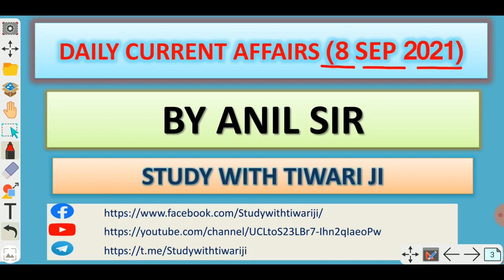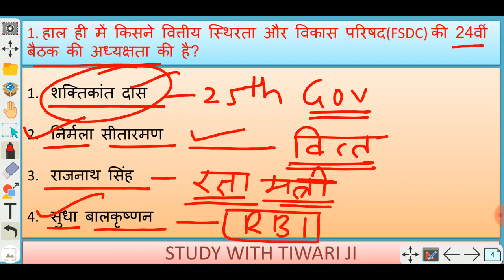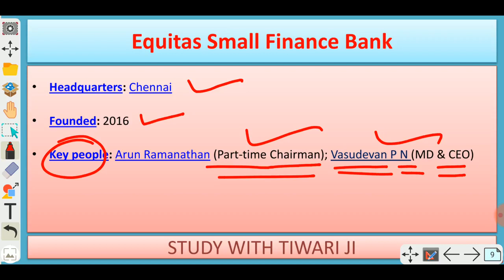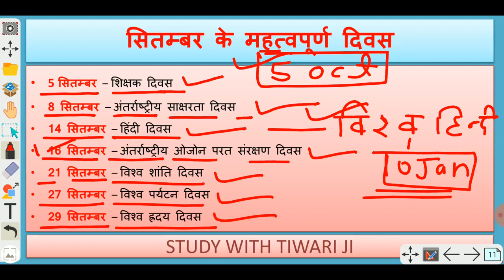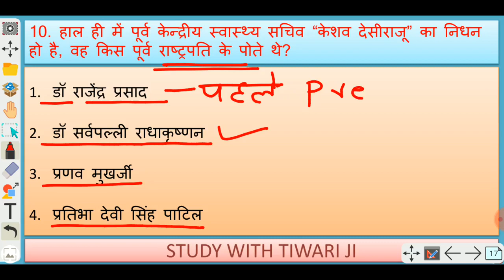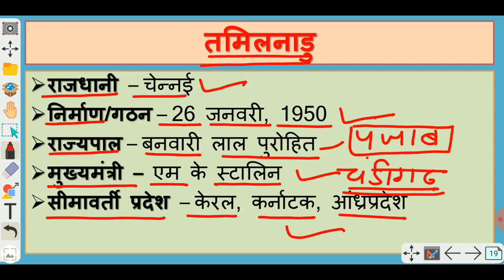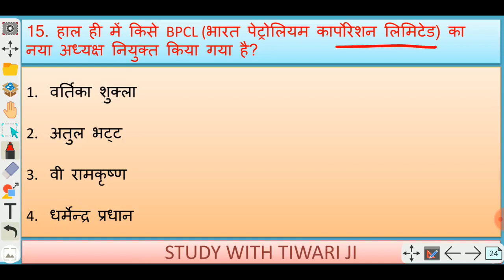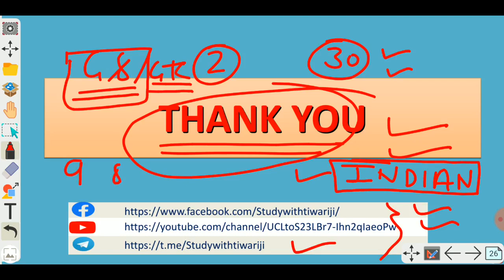8 September 2021 CURRENT AFFAIRS__BY ANIL SIR__MOST IMPORTANT FOR ALL EXAMS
हेलो दोस्तों यह करंट अफेयर्स की क्लास है। इस वीडियो में हमने आप सभी के लिए महत्वपूर्ण क्वेश्चन को शामिल किया है जो आप सभी की परीक्षा के लिए बहुत ही महत्वपूर्ण है। इस वीडियो में हमने करंट अफेयर्स के साथ-साथ उससे संबंधित जीके के महत्वपूर्ण प्रश्नों को शामिल किया है जो कि आप सभी के परीक्षा में बार-बार पूछे जाते हैं अतः आप सभी से निवेदन है कि इस वीडियो को पूरा देखें जिससे आप सभी को हमारे द्वारा दी गई प्रत्येक जानकारी प्राप्त हो सके।

👉इस वीडियो को पूरा देखने के बाद आप अपना अनुभव हमारे लिए कमेंट बॉक्स में जरूर बताएं।

👉 इस वीडियो को पूरा देखें जिससे आप सभी को हमारे द्वारा दी गई प्रत्येक जानकारी प्राप्त हो सके।

👉अगर आपने अभी तक हमारे टेलीग्राम चैनल को ज्वाइन नहीं किया है तो आप सभी को लिंक नीचे दी गई है वहां से आप सभी हमारे टेलीग्राम चैनल से जुड़ सकते हैं। हमारे टेलीग्राम चैनल के माध्यम से आप सभी को हमारे द्वारा पढ़ाई के प्रत्येक वीडियो की पीडीएफ आसानी से प्राप्त हो जाएगी।

👉 नीचे आप सभी को हमारे फेसबुक पेज का लिंक दिया गया है आप सभी से निवेदन है कि इसे फॉलो कर ले।

धन्यवाद 🙏